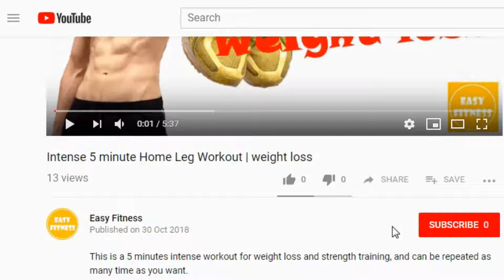Leg workout | Home bodyweight leg workout | Intense Home workout (follow along!)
It's a 20 minute home bodyweight leg workout. It's simple but intense and brutal. Your legs will be burning.
Also, it can be done anywhere and everywhere you go.

You have so many lectures during the day and no time to hit the gym? You can do this.
You are on a business trip and there is no gym facility? You can do this.
You don't go to the gym and still want to do some exercise at home? You can do this.
You driving a truck and looking for workout that you can squeeze in your rest? You can do this.
You want some workout that can be done during short lunch break? You can do this.
You are too busy and still want to stay fit? You can do this.
You want to burn calories from late night snack? You can do this.

2 sets of 10 exercises for 50 seconds with 10 seconds rests in between
1. Pistol squats
2. Split squats (left)
3. Split squats (right)
4. Jump squats
5. Alternating lunges
6. Calf raise
7. Hip thrust (left)
8. Hip thrust (right)
9. Reverse lunges
10. Pulse squats

This quad and butt dominant exercise with a little bit of hamstring, and it's definitely suitable for everyone who wants to lose weight or build their strength.
Feel free to take a short rest and get back right into it, if you can't do for 50 seconds straight.
Just remember! Try harder next time, and get better every time you do this.

I'm not a professional bodybuilder or a fitness model. This workout is for those who live busy life but still want to find some time to exercise to lose weight or stay fit.